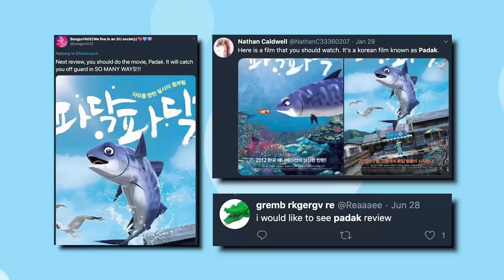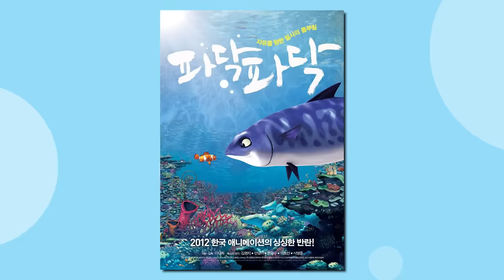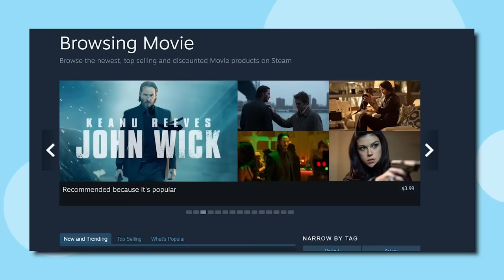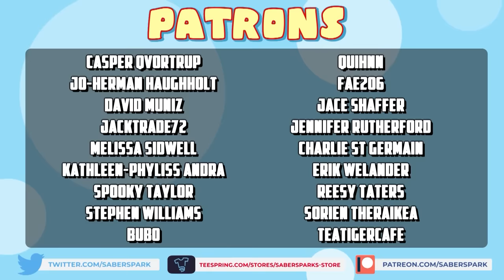What the HELL is Padak?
I thought this was going to be a cute kids movie but it is HORRIFYING

✅Video Credits✅

📝Research Sources📝